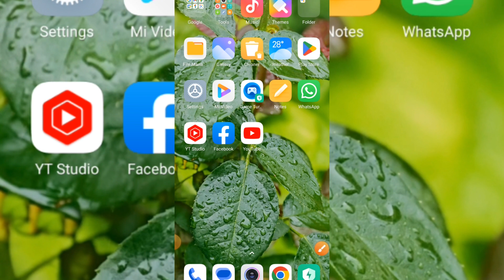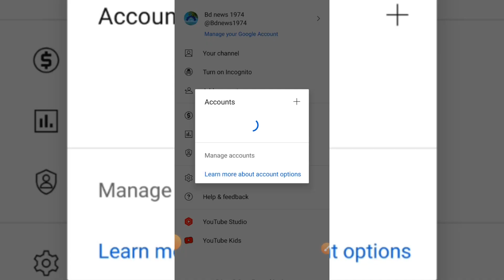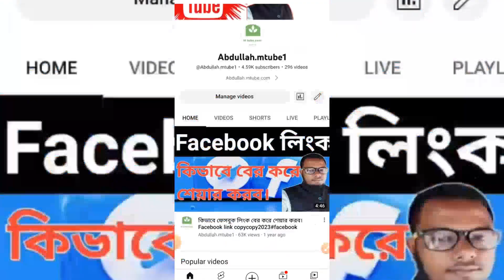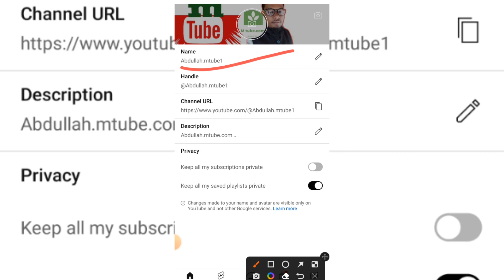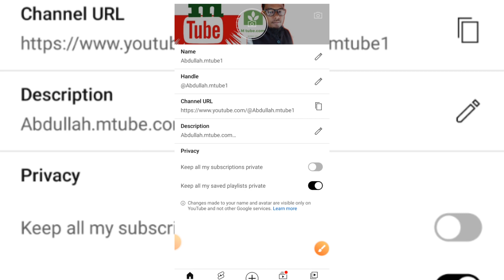ইউটিউব চ্যানেল সার্চ দিলে আসে না কেন?YouTube Channel.Why doesn't YouTube channel search#youtube#new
ফেসবুক মনিটাইজেশন চেক করুন আপনার মোবাইল দ্বারা, Facebook monetization.

TIN certificate.Facebook monetization. TIN সার্টিফিকেট তৈরি করুন মোবাইল দ্বারা।new
Source

secure.incometax.gov.bd was first indexed by Google in July 2015

TIN সার্টিফিকেট তৈরি করার লিংক।

Your connection to this site is secure

Facebook monetization.সারা টাকা ইনকাম। ফেসবুক মনিটাইজেশন ছাড়া টাকা ইনকাম

Facebook video link. ফেসবুক ভিডিও লিংক বের করে শেয়ার করুন।